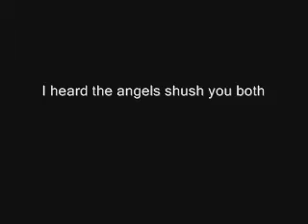Preschool Tribute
Muller's Pre-K Class sings a Tribute to his Teacher and all teachers everywhere as the school year winds down.
We dedicate this video to our first Teacher and Dear Friend Norma Broome who left this world on June 4, 2009 after her brave fight with cancer.